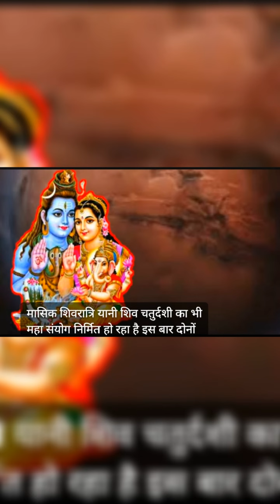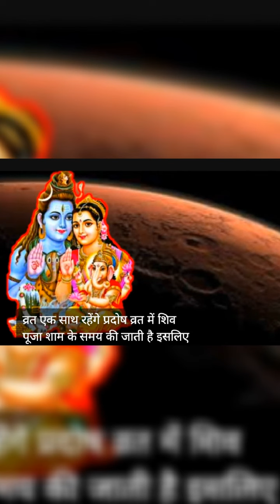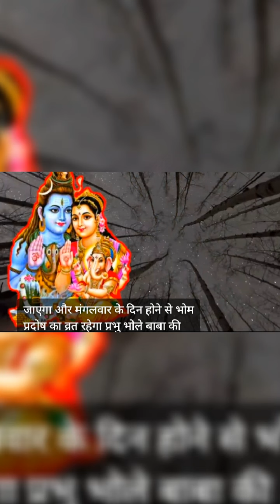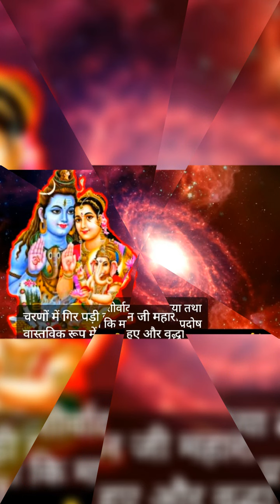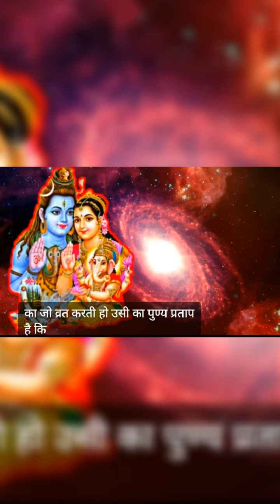प्रदोष व्रत कब है जनवरी 2024# पारणा और शुभ मुहूर्त